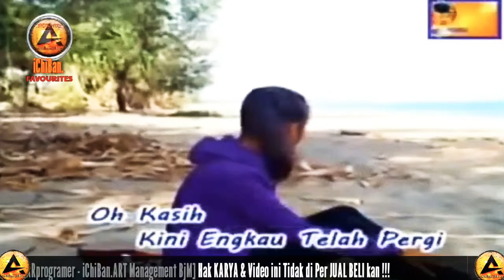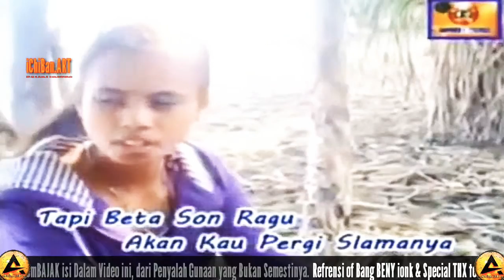TimorSong - Beta Rela (Analty) reEDiT [UHD]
TimorSong - Beta Rela (Analty) reEDiT [UHD] 1280x720_3,78Mbps_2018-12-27_22.mp4